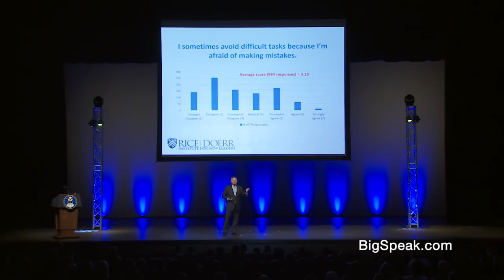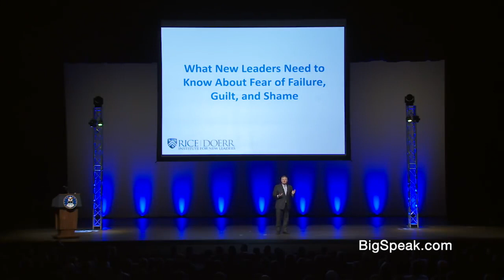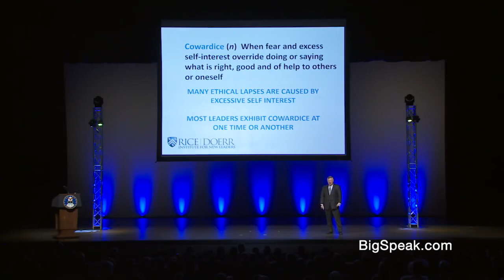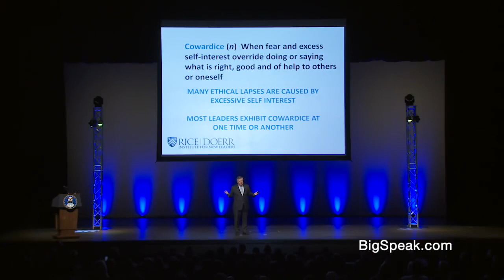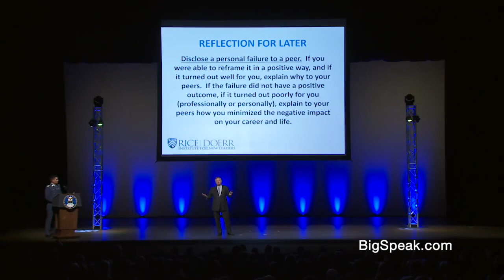Tom Kolditz - Failure Why You Can Survive Big Mistakes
Brigadier General (Ret.) Tom Kolditz is a Professor in the Practice of Leadership and Management and Director of the Leadership Development Program at the Yale School of Management.  His experience as a leader development expert spans four decades in the public, private, and social sectors.

A retired Brigadier General, Tom Kolditz led the Department of Behavioral Sciences and Leadership at the US Military Academy, West Point for 12 years, where he was responsible for teaching, research, and outreach activities in Management, Leader Development Science, Psychology, and Sociology. A highly experienced global leader, General Kolditz has over 25 years in leadership roles on four continents.  His career has focused on either leading organizations himself, or studying leadership and leadership policy across sectors.  He served for two years as a leadership and human resources policy analyst in the Pentagon, and a year as a concept developer in the Center for Army Leadership, and was the founding director of the West Point Leadership Center.  General Kolditz was also instrumental in the design and formation of the Thayer Leader Development Group, and is the managing member of a leader development consultancy.

General Kolditz is an internationally recognized expert on crisis leadership and leadership in extreme contexts, and in the development of programs to inculcate leadership and leader development in everything from project teams to large organizations.  He has published extensively across a diverse array of academic and and leadership trade journals, and serves on the editorial and advisory boards of several academic journals. He is a Fellow in the American Psychological Association and is a member of the Academy of Management.  In 2007 while still on active duty, Tom Kolditz was appointed a Visiting Professor at the Yale School of Management and designed and taught a crisis leadership course in their MBA curriculum for three years.

A skydiving instructor since 1980, General Kolditz served as the senior instructor for the West Point Sport Parachute Team.  He weaves his personal experiences and abilities as a soldier, skydiver, and scholar into the first-hand study, analysis, and practice of leadership in dangerous circumstances—in extremis leadership—and how such leadership can inform the practice of leading in more ordinary settings. His most recent book, titled In Extremis Leadership: Leading as if Your Life Depended on It, was based on more than 100 interviews taken on the ground in Iraq during combat operations. He has been named as a leadership Thought Leader by the Leader to Leader Institute and as a Top Leader Development Professional by Leadership Excellence. In 2009, he was named to the Council of Senior Advisors, Future of Executive Development Forum.

General Kolditz holds numerous degrees, including a Bachelor's degree in Psychology and Sociology from Vanderbilt University, as well as Masters and Ph.D. degrees in Social Psychology, a Master of Military Arts and Science, and a Masters in Strategic Studies.